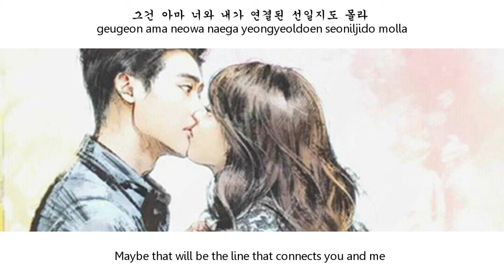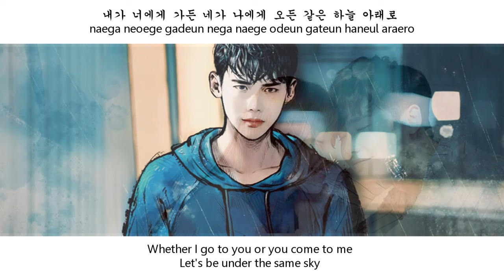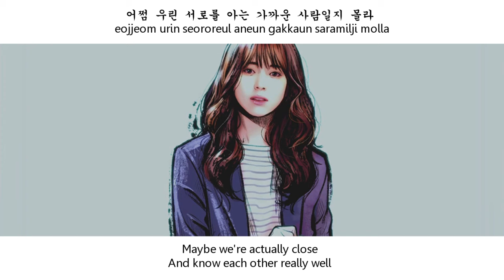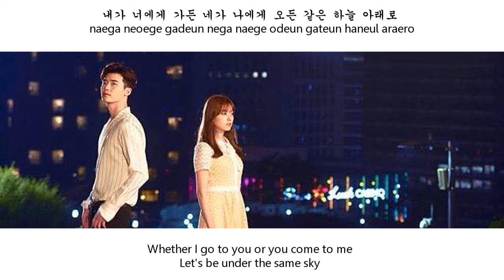Jung Joon Young - Where Are U [ENG SUB/HAN/ROM] W Two Worlds OST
jung joon young where are u eng sub w two worlds ost